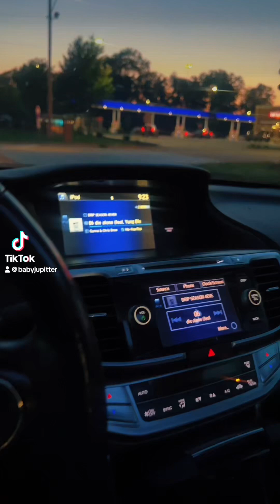Liquor infused GETGO GAS STATION SLUSHY 🫨